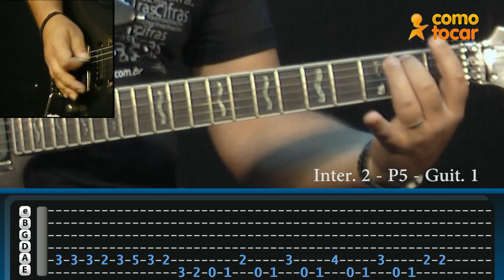Metallica - Master of Puppets - Parte 4/4 (como tocar - aula de guitarra)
Assista a quarta parte da aula de guitarra de Master of Puppets do Metallica com o instrutor Rafael Bazano Farofa.

Instale com um clique o app do TV Cifras no seu Chrome ou Firefox para ficar por dentro de nossos vídeos novos